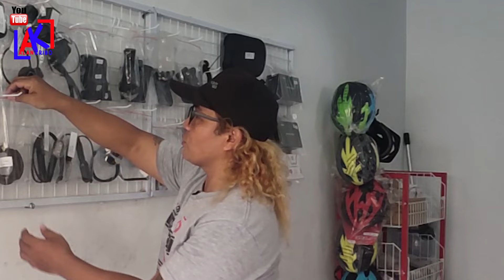Banyak Berita Hoax ini Bukti SPAREPART SEPEDA LISTRIK Banyak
"Selamat datang di saluran YouTube saya! Dalam video ini, saya akan membahas fenomena banyaknya berita hoax terkait dengan sparepart sepeda listrik. Temukan bukti nyata mengenai keberadaan banyaknya suku cadang sepeda listrik yang sebenarnya dan kaji fakta-fakta yang mendukung informasi ini. Mari kita telusuri bersama-sama dan cari tahu kebenarannya!"

- Team seroja elektrik Denpasar
- Isal
*TOKO SELIS SPAREPART & SERVIS;*
*Seroja Elektrik* Jl Ayani Utara no 444 Denpasar

PEMBELIAN LANGSUNG BUKAN COD;
*SERIUS Transfer disini ;*  BRI 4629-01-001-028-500
Konfirmasi Pembelian dan alamat lengkap hanya WA ; 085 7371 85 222 ( *BUKAN UNTUK KONSULTASI* )
*NB; ongkir dibayar pembeli saat barang datang*
Toko Alan Shop ;
Saran ;
1, Jangan Merokok
2, Kurangi Alkohol
3,Jauhi Narkoba
4, Lakukan olahraga
5, Atur pola makan
6, Jangan lupa bahagia